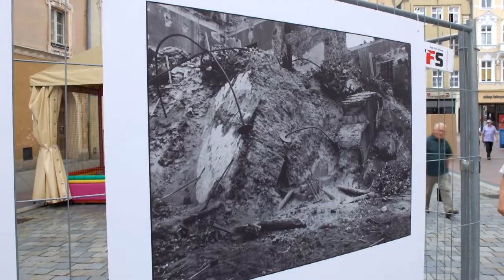Jak zawaliła się wieża opolskiego ratusza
Niezwykła wystawa otwarta na opolskim Rynku. Organizatorem jest Archiwum Państwowe w Opolu.